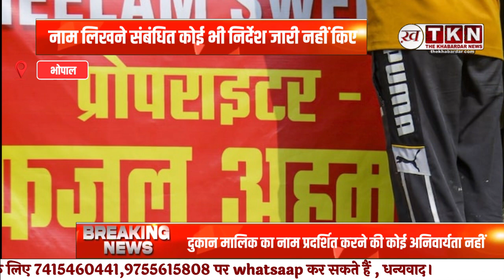Shop के Board पर owner का नाम लिखना जरूरी नहीं', NamePlate विवाद के बीच Madhya Pradesh सरकार का बयान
मध्य प्रदेश सरकार ने एक आदेश जारी कर स्पष्ट किया है कि 'मध्यप्रदेश आउटडोर विज्ञापन मीडिया नियम 2017' के तहत दुकानों पर बोर्ड लगाए जा सकते हैं, लेकिन इन बोर्डों पर दुकान मालिक का नाम प्रदर्शित करने की कोई अनिवार्यता नहीं है। सरकार ने यह बयान सुप्रीम कोर्ट के आदेश से पहले जारी किया था, जिसमें कहा गया था कि नगरीय क्षेत्र के तहत कांवड़ यात्रियों के मार्ग में आने वाली दुकानों के बोर्ड पर दुकान मालिक के नाम लिखने संबंधित कोई भी निर्देश जारी नहीं किए गए हैं।

Shop owner name plate
Name plate controversy
Shop board regulations
MP government statement
Business law MP
Shop sign rules
Name plate dispute
Shop owner identity
Legal requirements MP